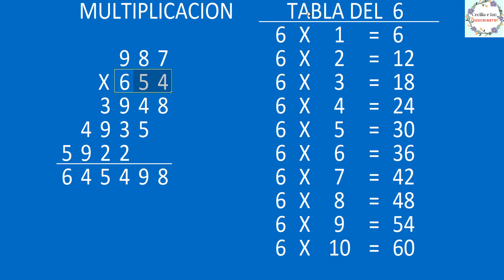Multiplicación de tres cifras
En esta clase les enseñamos a tus niños a multiplicar utilizando las tablas de multiplicar 6,5 y 4 con divertidos ejercicios que tu pondras en practica en tu casa.